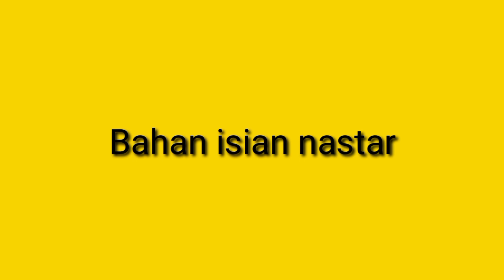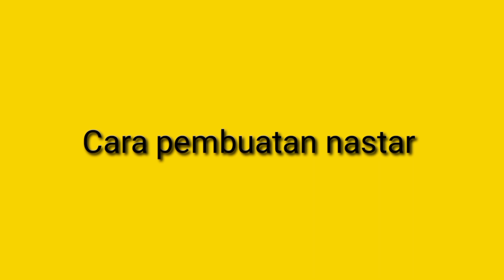RESEP NASTAR SUPER NGEPRUL & LUMER UNTUK PEMULA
Jumpa lagi dengan Dapur Bunda Ami, dalam video ini Bunda Ami menyajikan resep membuat kue nastar yang rasanya lezat, lumer dan sangat ngeprul.

Video ini sangat mudah untuk dipraktikkan untuk para pemula yang ingin membuat atau berjualan kue nastar

Bahan bahan nya:
1 . 500 gr tepung terigu protein rendah
2 . 250 gr margarin
3 . 100 gr room butter
4 . 50 gr tepung maizena
5. 60 gr gula halus
6 . 1/2 sdt garam
7 . 2 butir kuning telur
8. 1 bungkus susu bubuk/30 gr

Bahan olesan
1. 2 butir kuning telur
2. 2 sampai 3 sdm minyak goreng
3. pewarna makanan kuning telur